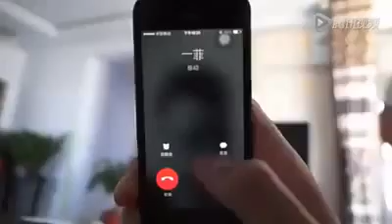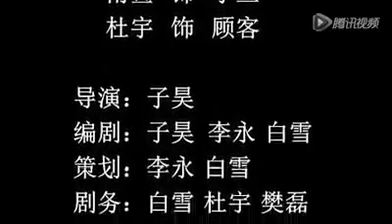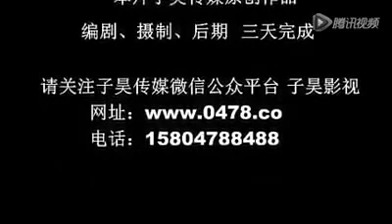Setelah menonton video ini - Kamu Akan Tau Artinya CINTA